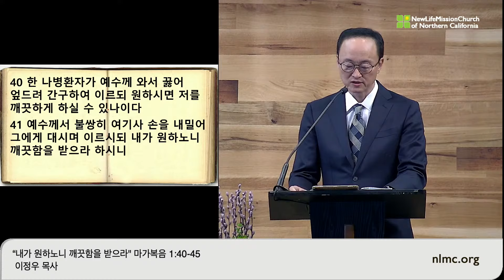“내가 원하노니 깨끗함을 받으라" 마가복음 1:40-45 이정우 목사